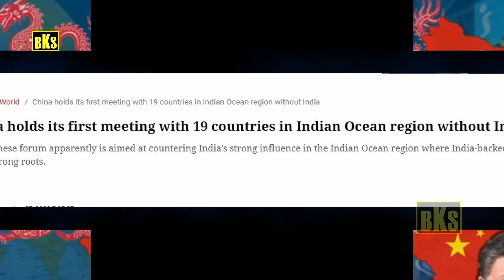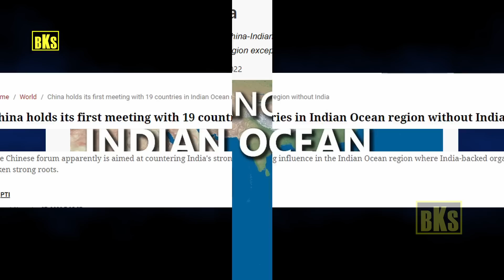மிரட்டல் விடுத்த சீனா | இனி எங்கள் கையில் இல்லை | அதிர்ச்சி கொடுத்த இந்தியா | Tamil | Bala Somu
மிரட்டல் விடுத்த சீனா | இனி எங்கள் கையில் இல்லை | அதிர்ச்சி கொடுத்த இந்தியா